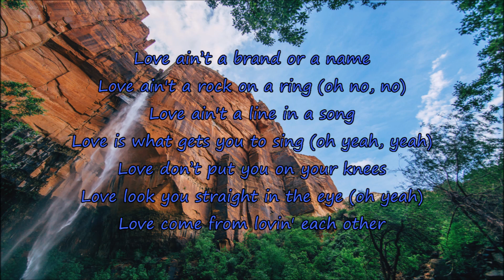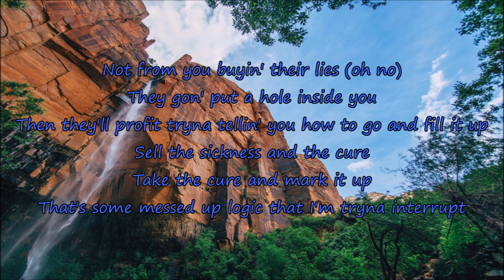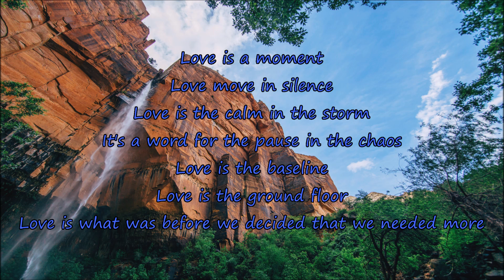Abstract - Love | Lyrics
Produced by Drumma Battalion, Mixed by Cryo Music. Go to cryomusic.com for all your mixing, production, and mastering needs.